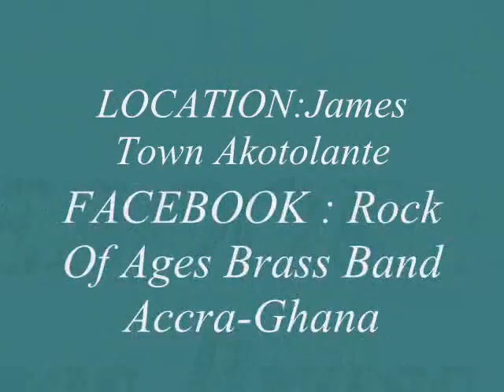ROCK OF AGES BRASS BAND ACCRA-GHANA (BORBORBO)